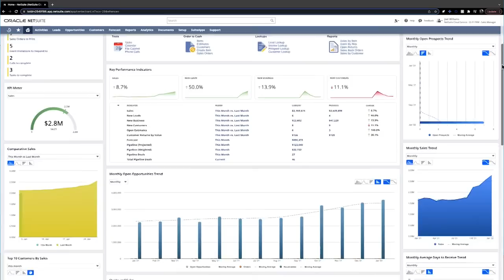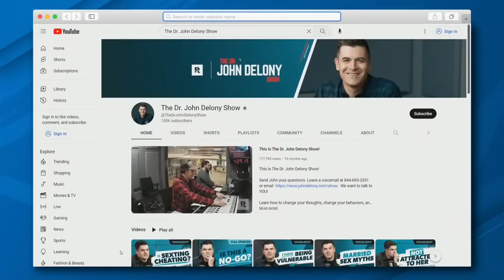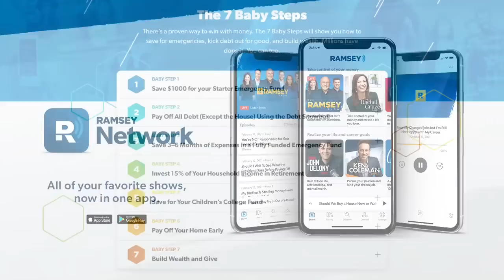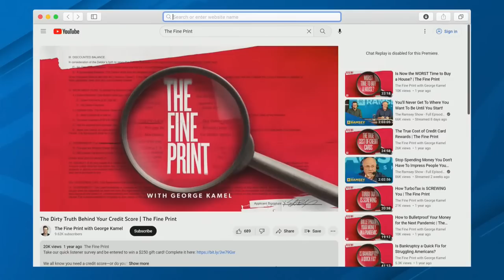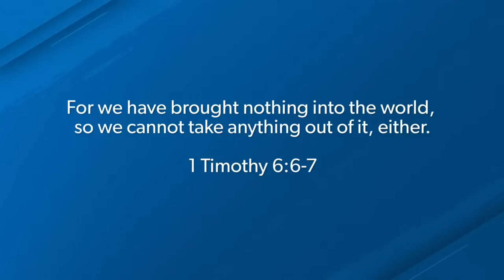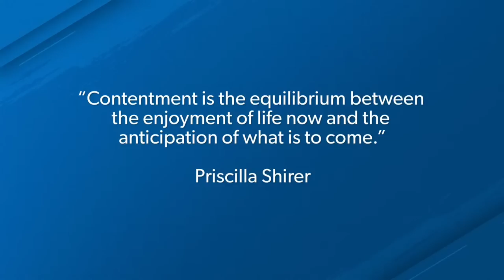Are You Still Justifying The Dumb Things You Do With Money?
Want a plan for your money? Take our FREE 3 minute assessment